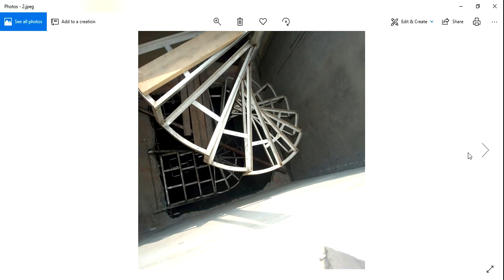Guruvastu || Metlu vastu || Staircase vastu || విదిక్కులలో వాయువ్యంలో మెట్లు ఉండవచ్చా ?